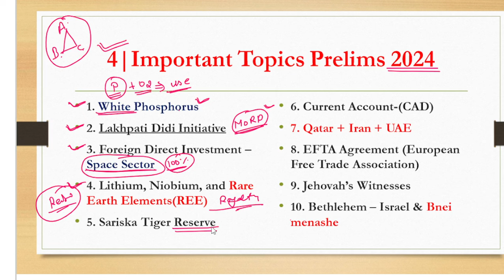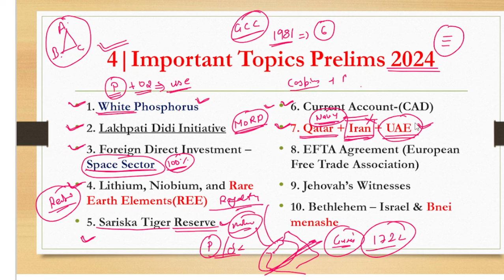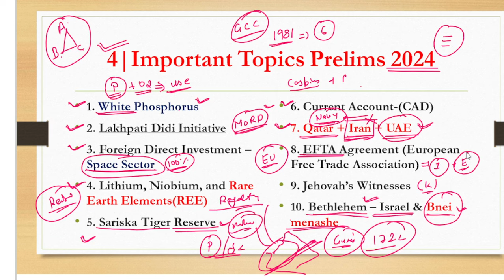4| Important topics for UPSC Prelims 2024 | All Subjects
4| Important topics for UPSC Prelims 2024 | All Subjects important topics for UPSC Prelims 2024 |